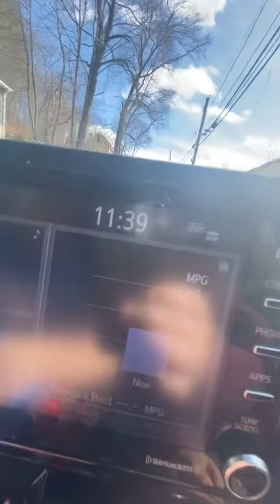Cameron is in the front